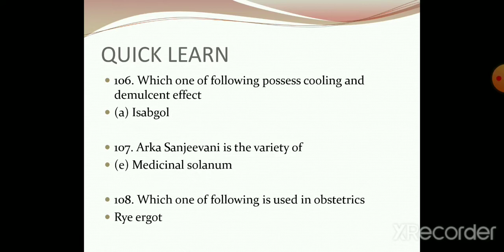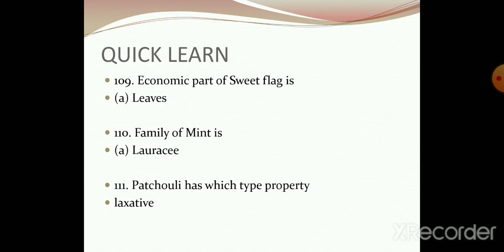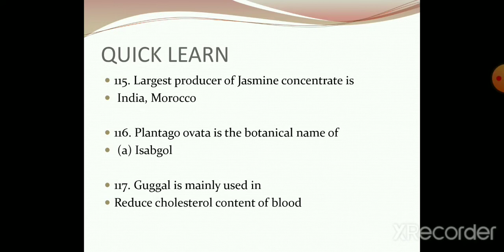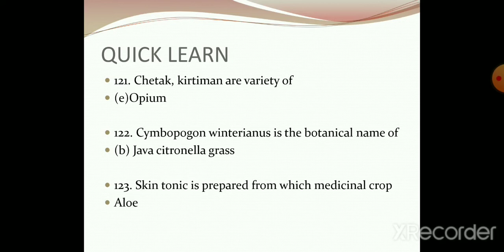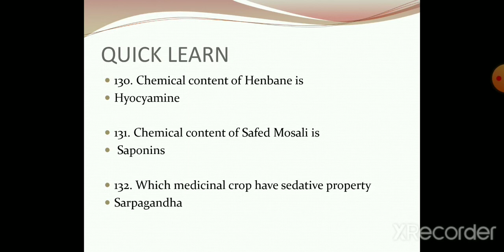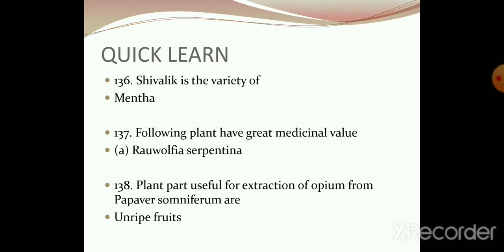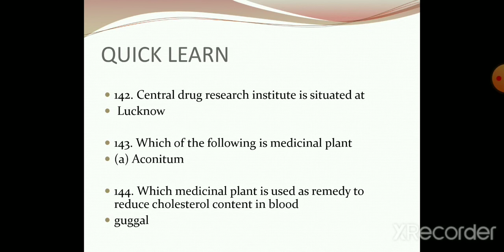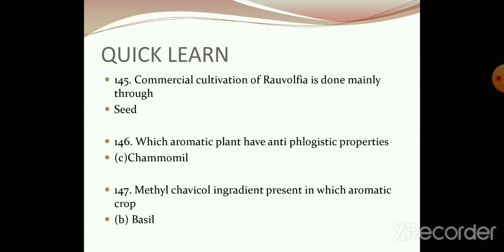horticulture objectives part 6